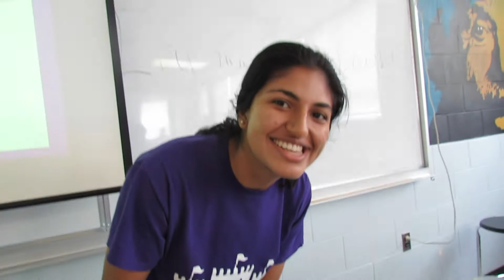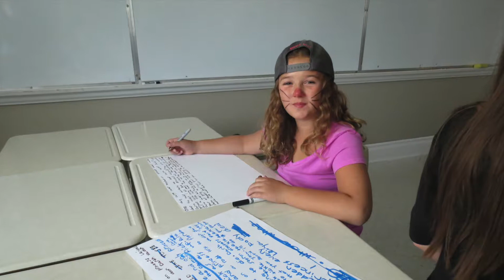Trafalgar Castle Summer Camp Week 2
Our campers, counsellors and directors had a great second week at the Castle as they celebrated Space Week!  Trafalgar Castle's Co-Ed Summer Day Camp is off to an amazing start.